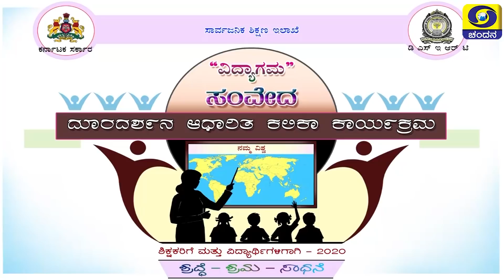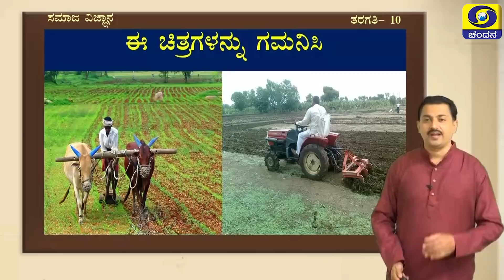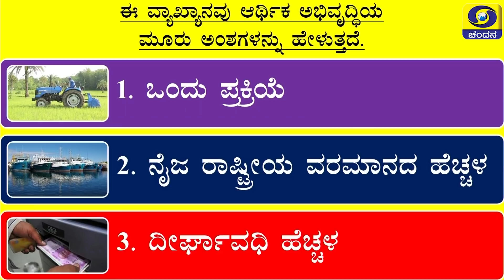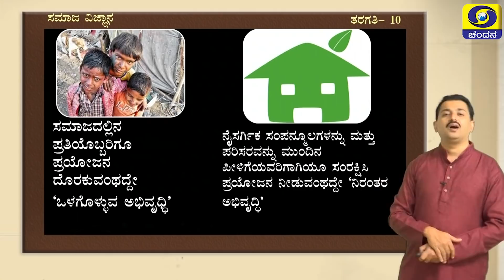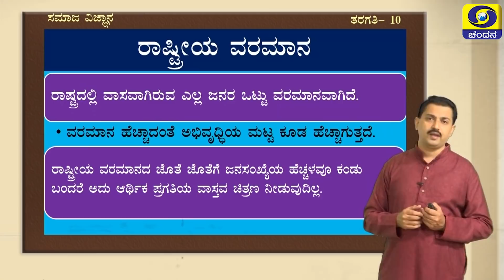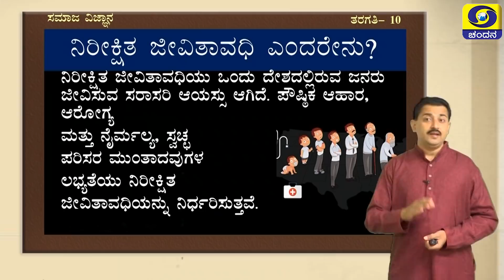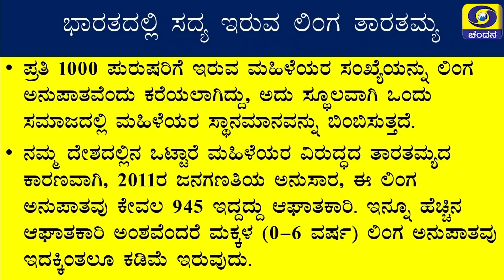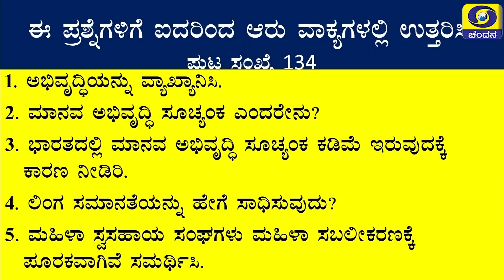10th Class | Social Science | Day-24 | Samveda | 9.30AM to 10AM | 17-09-2020 | DD Chandana